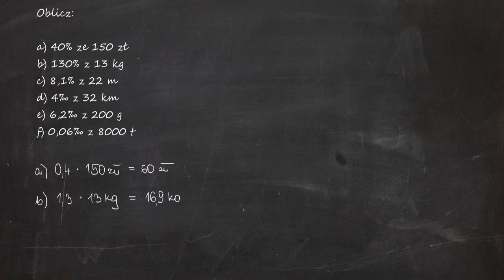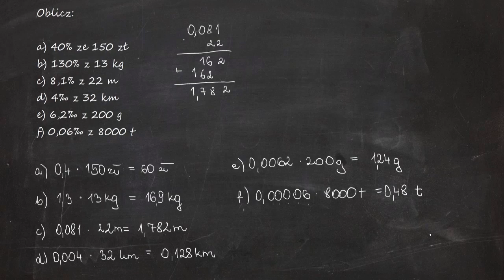Oblicz: a) 40% ze 150 zł b) 130% z 13 kg c) 8,1% z 22 m d) 4‰ z 32 km